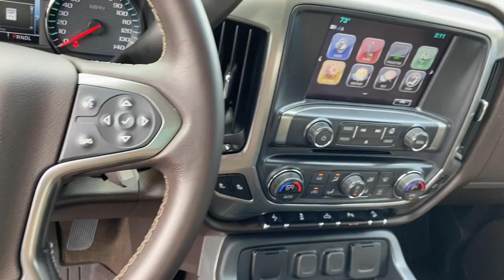2018 Chevrolet Silverado 1500 Lithia Springs, Douglasville, Powder Springs, Smyrna, Atlanta, GA 2111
Summit White Used 2018 Chevrolet Silverado 1500 available in Lithia Springs, Georgia at John Thornton Chevrolet. Servicing the Douglasville, Powder Springs, Smyrna, Atlanta, GA area.
2018 Chevrolet Silverado 1500 LT - Stock#: 211124A - VIN#: 3GCUKREC6JG489682